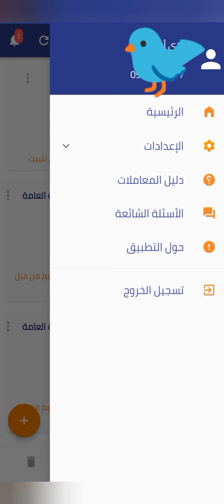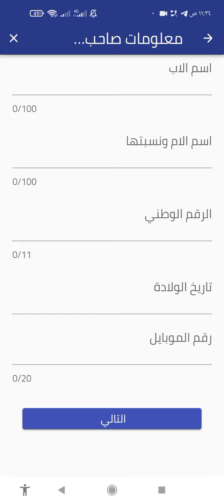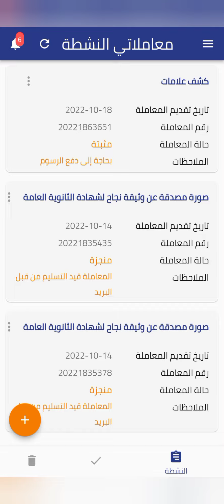كيفية استخراج كشف علامات جامعة دمشق بأقل تكلفة وأسرع وقت عام موازي مفتوح نظامي أو متخرج